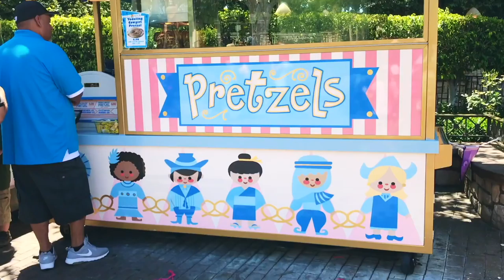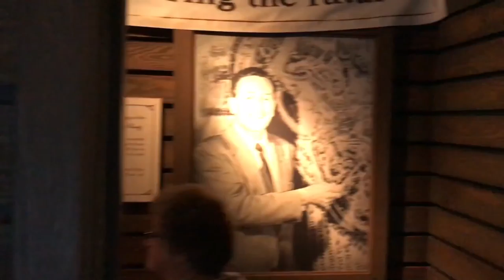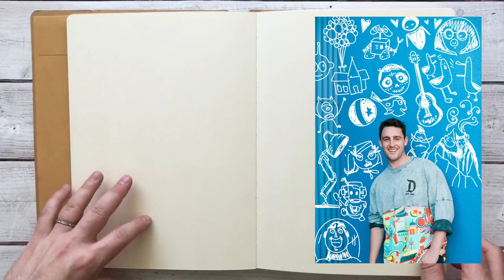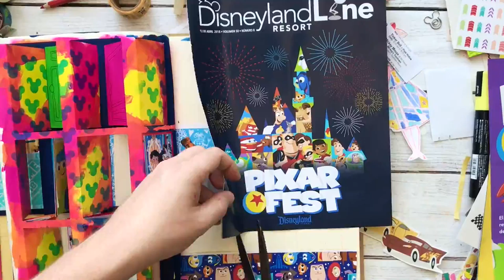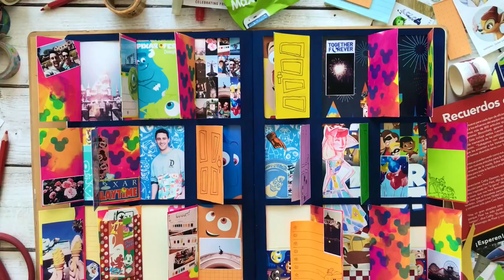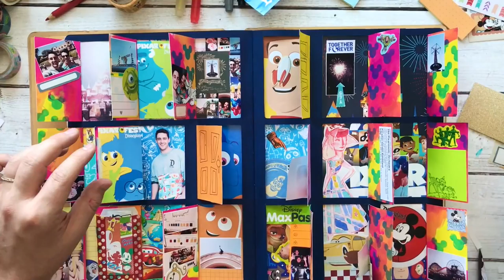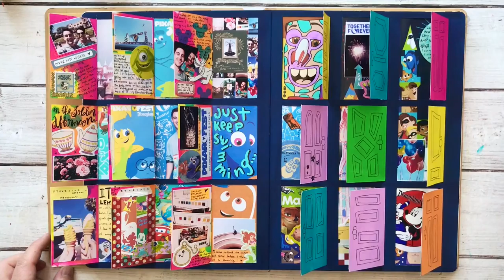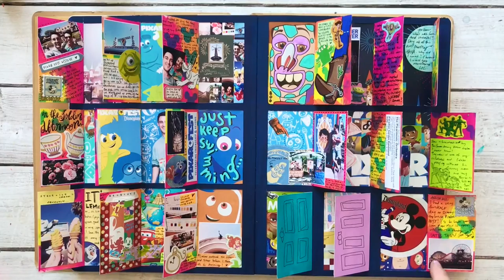PIXAR FEST - Disney VLOG + Journal With Me!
G'day Friends,

Join Steve and I for a run around the new PIXAR FEST at Disneyland and California Adventure Park! We had a great little half day experiencing the new offerings and then I sit down for an EPIC journal session to capture all the memories in wonderful technicolor ;)

Products used in today's video:

DYLUSIONS PAINT

ZEBRA BRUSH PEN (super fine tip, 1 count)

POSCA PAINT MARKER (FINE, NATURAL COLOR SET OF 7)

PILOT MULTIBALL BLACK (single)

TOMBOW MONO ADHESIVE TAPE RUNNER

APPLE PENCIL

HAND MADE MODERN ACRYLIC PAINTS

BLUE PAINTERS TAPE

:D

James.